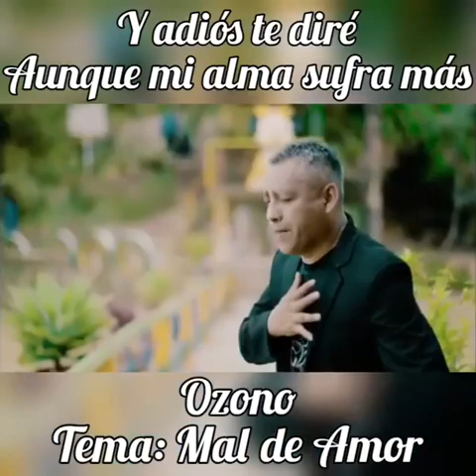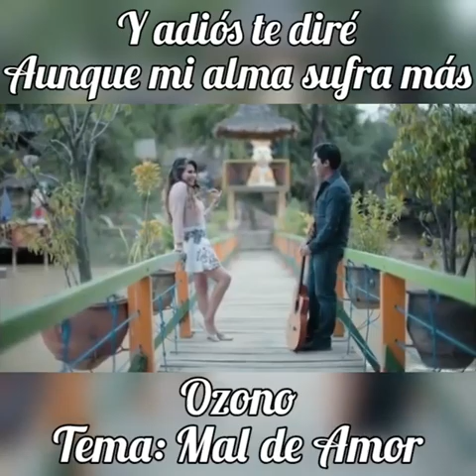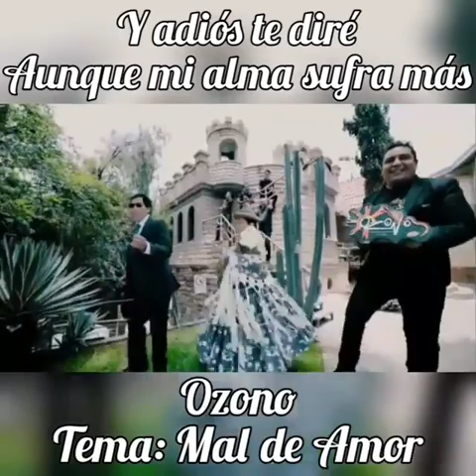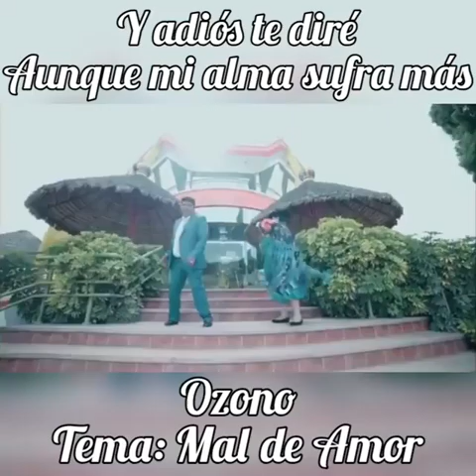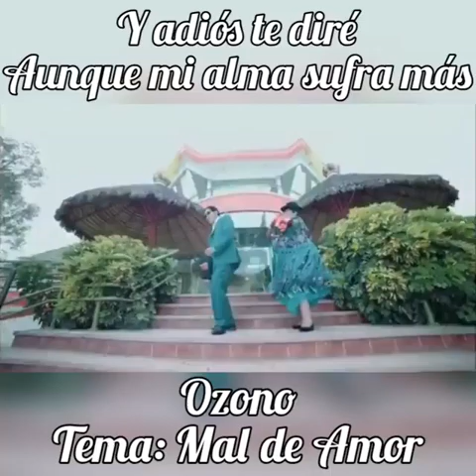Grupo Ozono = Mal De Amor Primicia 2020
PRODUCCIÓNES ILLIMANI TV